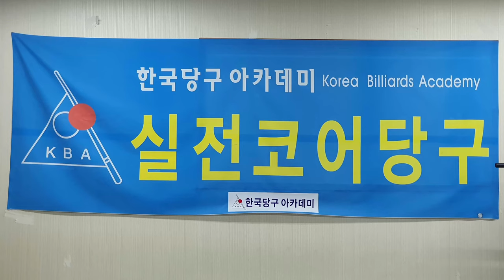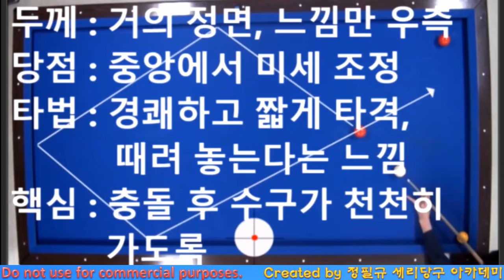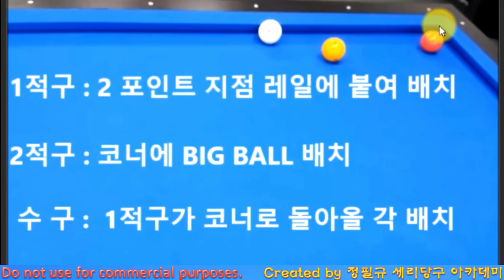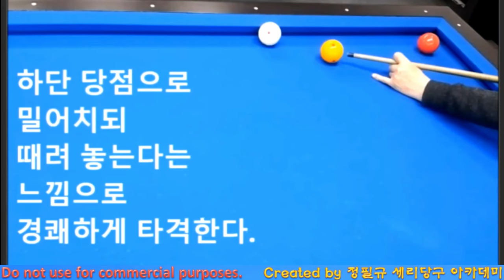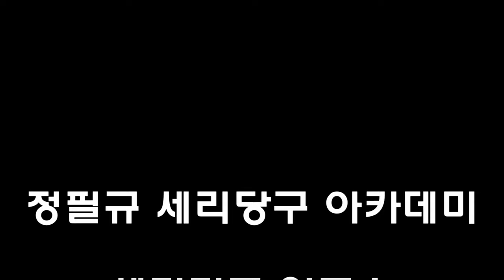죽여치기 모아치기 : 당구 기본 원리 이해 / 당구 4구 / 고수 필수 기술 // 한국당구아카데미